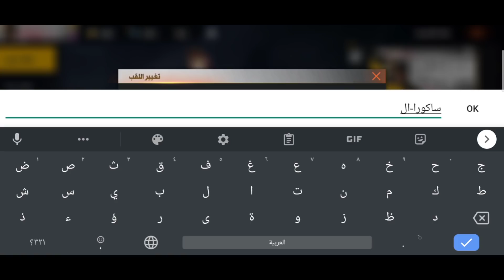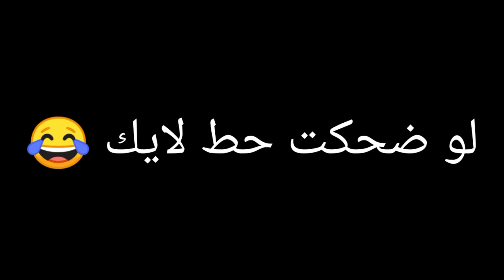فري فاير | حولت حساب الساكورا الي حساب بنت يوم كامل 🔥😱 اللي يتخرفن يخسر كود 😭😱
يا رب يكون الفيديو عجبكو ❤️🔥
يريت متنساش اللايك و الاشتراك و تفعيل الجرس ❤️
مشاهدة ممتعة ❤️🔥
كلمات دالة غير هامة
فري فاير التحديث الجديد,
فري فاير محمد رمضان,
فري فاير هجوم العمالقة,
فري فاير هيروشيما,
فري فاير هاند كام,
فري فاير هايدرونز,
ة فري فاير,
تهكير فري فاير ه,
فري فاير نيوز,
فري فاير نسر الصحراء,
فري فاير نور مار,
فري فاير نوبرو,
فري فاير ناروتو,
فري فاير نسخه مهكره,
فري فاير لحن بوت,
فري فاير لعبة مصنفة,
اول تحديث ل فري فاير,
اغاني حماسية ل فري فاير,
محمد رمضان في فري فاير,
سفاح فري فاير ف ر ي,
فري فاير طريقة الحصول على جميع الشخصيات ب2000 ذهب فقط 2021,